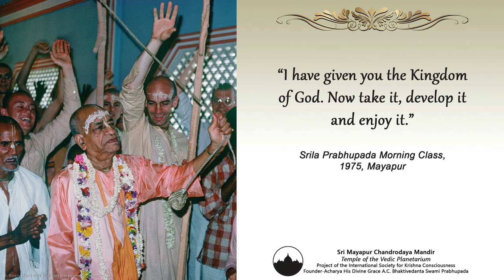TOVP Presents - "Give To Nrsimha": A Song for Lord Nrsimhadeva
On the occasion of Nrsimha Caturdasi 2022, the song “Give To Nrsimha” by His Grace Nirantara Prabhu (ACBSP) was offered to Mayapur Nrsimhadeva. The theme focuses on giving to Lord Nrsimha for the purpose of opening His  Wing in the TOVP through the Give To Nrsimha Fundraiser. The Wing is officially opening from February 29 - March 2, 2024.

This is a once-in-a-lifetime opportunity to serve Lord Nrsimha by offering Him a new home befitting the Supreme Lord. Sponsor a Nrsimha Brick with your name inscribed and placed under His altar, a Prabhupada Medallion, Prabhupada Award, Prabhupada/TOVP Trophy, or make a General Donation of any amount.

"O devoted one, one who builds a beautiful temple for Lord Nrsimhadeva will be freed from all sinful reactions and he will enter the Vaikuntha planets."   - Narasimha Purana

GIVE $10, $25, $51 OR MORE TO OPEN LORD NRSIMHA’S TEMPLE!